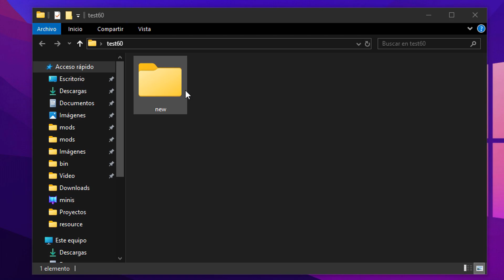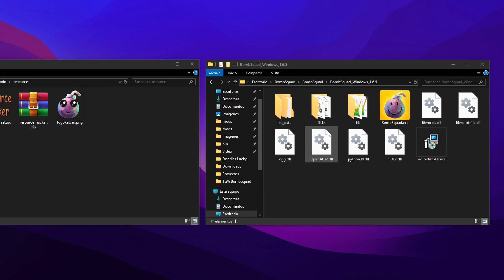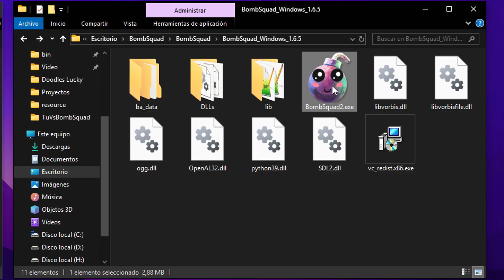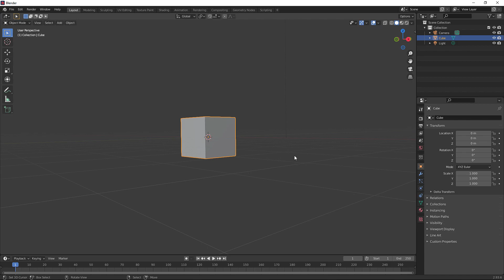[TUTORIAL] Como Personalizar el Icono de tus Programas y Juegos | Resource Hacker | byANG3L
🟥🟩🟦 DESCARGAS Y MÁS 🟦🟩🟥

Cambia los iconos de tus programas y juegos favoritos por tus imágenes, de una manera muy fácil y sencilla con este tutorial.

🔹 ¿Quieres un personaje personalizado?

🔽🔽🔽 DESCARGAS 🔽🔽🔽

🔽🔽🔽 INSTALACIÓN 🔽🔽🔽

🔽🔽🔽 MÚSICA 🔽🔽🔽

🔹 INTRO: DM Galaxy - Paralyzed ft. Tyler Fiore
🔹 ES_We're Dynamite (Hallman Remix) - Craig Reever
🔹 ES_Minimalist - Barbatula

🔽🔽🔽 SOCIAL 🔽🔽🔽

🔽🔽🔽 VIDEOS 🔽🔽🔽